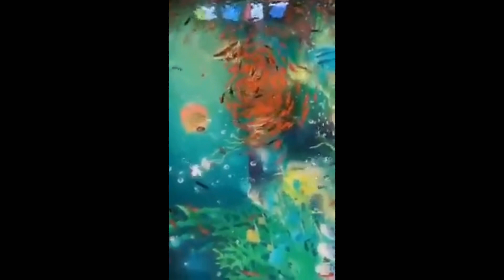Is the bottomless pit about to open?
First it was the sheep, next more animals seem to moving around in a circular fashion.

E.g. Hundreds of sheep have been walking around in a circle for over 10 days in Inner Mongolia, China:

Is this the Shumman Resonance or changes in the planets frequency? Certainly something big is on the way. Is it the bottomless pit that is about to open and all animals sense this?

When Lucifer Fell from Heaven, he Lost his Bright Nature and got Cast Down into the Prison of Hell, the Bottomless Pit.

“How art thou Fallen from Heaven, O, Lucifer, Son of the Morning! how art thou Cut Down to the Ground, which didst Weaken the Nations!

For thou hast Said in Thine Heart, I will Ascend into Heaven, I will Exalt My Throne above the Stars of God: I will Sit also upon the Mount of the Congregation, in the Sides of the North, I will Ascend above the Heights of the Clouds, I will Be Like the Most High. Yet thou shalt be Brought Down to Hell, to the Sides of the Pit.”
Isaiah 14:12 – 15 King James Version Holy Bible

Revelation 9:11 tells us more about the Pit and who Lucifer is,

“And they had a King over them, which is the Angel of the Bottomless Pit, whose Name in the Hebrew Tongue is Abaddon, but in the Greek Tongue hath his name Apollyon.”
Revelation 9:11 King James Version Holy Bible

The Name ‘Apollyon’ is defined in the Strong’s Concordance as Greek Word G623 Ἀπολλύων Apolluōn Meaning  a Destroyer (that is Satan): Apollyon.

Therefore, we can Conclude that Lucifer is The Destroying Angel who is The King of the Bottomless Pit of Hell and goes by Abaddon, Apollyon, and Satan.